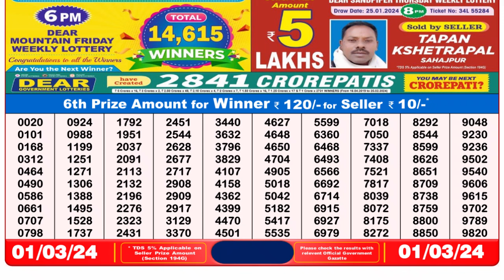🔴Dear Lottery Sambad Live 8pm today 01.03.24 Nagaland State Lottery Result